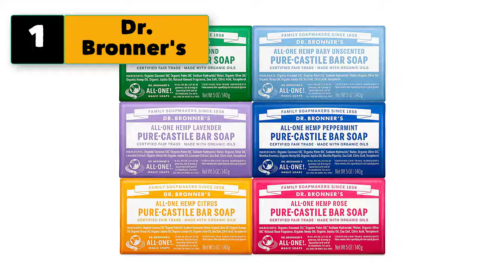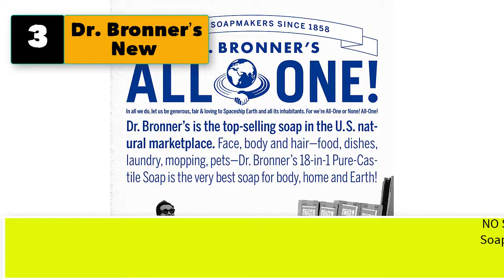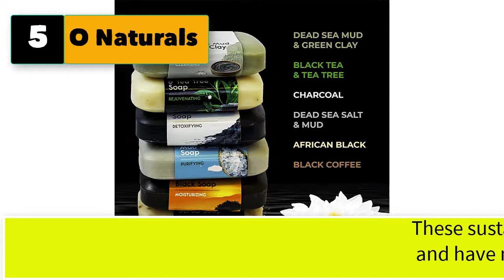Natural Bar Soap for Hair and Face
5 natural bar soap for hair and face

1. Dr. Bronner's - Pure-Castile Bar Soap (5 Ounce Variety Gift Pack) Almond, Unscented, Lavender, Peppermint, Citrus, Rose - Made with Organic Oils, For Face, Body and Hair, Gentle and Moisturizing

2. Amish Farms Natural Bar Soap for Men & Women (6 Bars) Handmade in USA, Vegan, Cold Pressed - Use for Face, Body, Hair, Laundry, Pets - Moisturizes Dry & Sensitive Skin - 6 Oz Bar Gift Box (6 Pack)

3. Dr. Bronner’s New - Pure-Castile Bar Soap (Lavender, 5 ounce, 2-Pack) - Made with Organic Oils, For Face, Body and Hair, Gentle and Moisturizing, Biodegradable, Vegan, Cruelty-free, Non-GMO

4. Wonderfully #1 Organic African Black Soap | Acne Treatment & Dark Spot Remover | 60 day Satisfaction Guarantee | For Face & Body 1lb bar

5. O Naturals 6-Piece Black Bar Soap Collection. 100% Natural. Organic Ingredients. Helps Acne, Helps Skin Moisturizes, Deep Cleanse, Luxurious Face Hands Body Soap Women & Men. Triple Milled Vegan 4oz

6. Dr. Bronner’s - Pure-Castile Bar Soap (Eucalyptus, 5 ounce, 2-Pack) - Made with Organic Oils, For Face, Body and Hair, Gentle and Moisturizing, Biodegradable, Vegan, Cruelty-free, Non-GMO
7. Mary Tylor Tea Tree Soap Bar 4 oz 3 Pack — Made with Organic Oils — for Men & Women, Face, Body, Hair — Hand Made Natural Soap Bars — by Mary Tylor Naturals
8. It’s Pure Natural African Black Soap Bars with Tea Tree (Pack of 3) Organic Raw Soap for Face & Body, Acne Treatment & Dark Spot Remover [Made in Ghana]
9. Sheanefit Raw African Black Soap Bar - For All Skin Types - Face, Body, Hair Soap Bulk Bars (1 Pound)
10. Dr. Bronner’s - Pure-Castile Bar Soap (Peppermint, 5 ounce, 8-Pack) - Made with Organic Oils, For Face, Body and Hair, Gentle and Moisturizing, Biodegradable, Vegan, Cruelty-free, Non-GMO